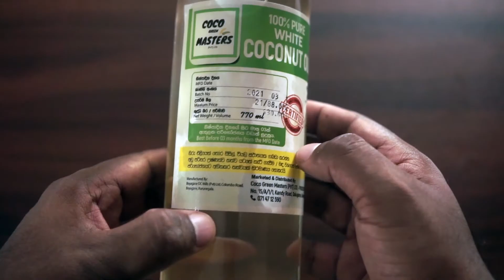Sonita 100% Pure White Coconut Oil 770ml in Sri Lanka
Sonita 100% pure white coconut oil 770ml
This is the best white coconut oil in Sri Lanka which is organic.
Price is Rs. 630.00
Made by Coco Green Masters Ltd
Bought from highland outlet near Kesbewa highway